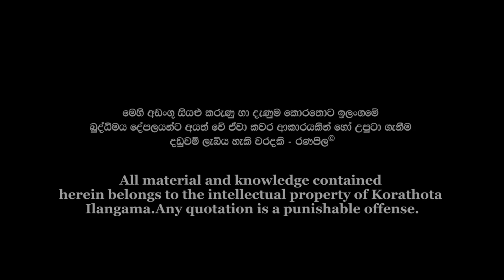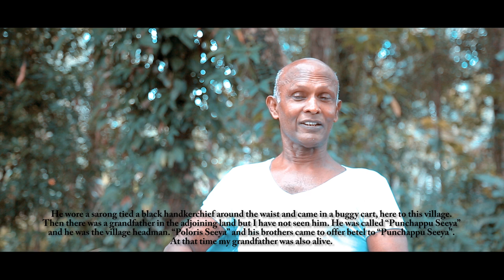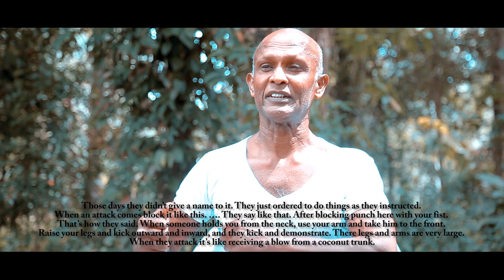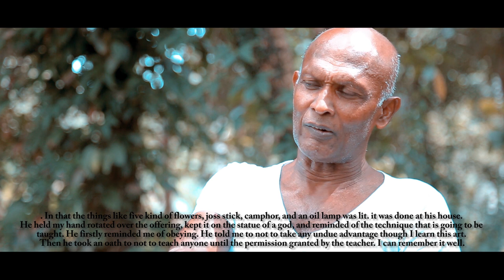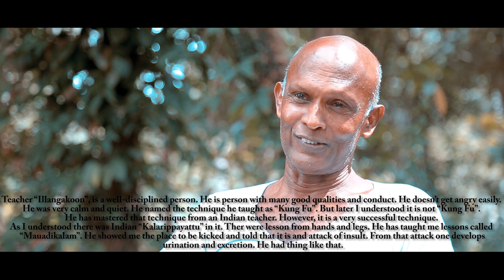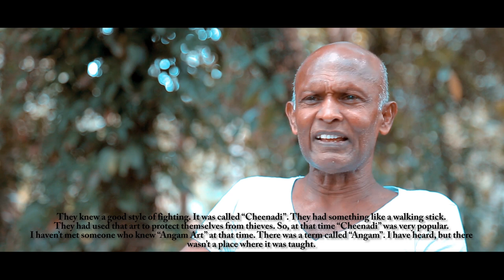Maru Adi I මරු අඩි I Angampora Martial Art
*About "Angampora"
"Angampora" is the strategy or the martial art of traditional sinhalese which belongs to the philosophic warred category in the world. This martial art proudly owns a long term history in the world with the combination of "Marma" art , "Nila" art [confidential method in "HELA"(sinhalese)martial art , "Gata Welum" (locks), "Manthra Shasthra" (Charm (like a wizardry)) and the traditional Sinhala medical practice. "Korathota Arachchi" generation can be considered as the foremost , greatest fighting generation in the era of "Seethawaka Kindom". The king "Seethawaka rajasingha" was chiefly supported by this "Korathota Arachchi" generation by terribly defeating the portuguese during the great war of "Mulleria".